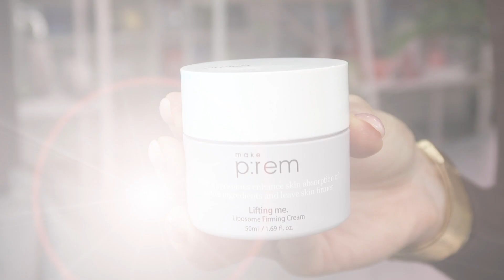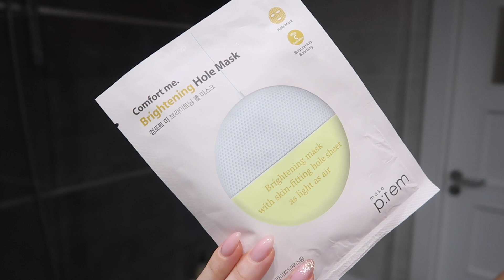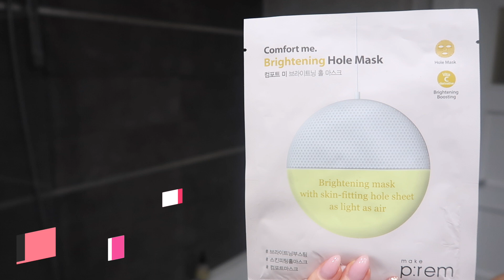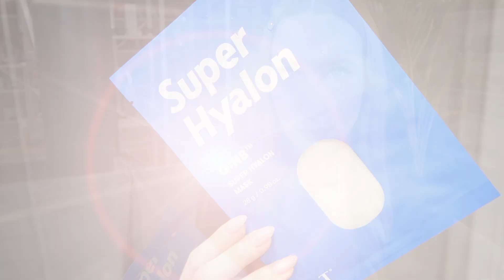🤩 NOWOŚCI KOREA !! 🤩 NOWE KREMY SPF50 🏖 + SERIA LIFTINGUJĄCA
DZISIAJ POKAŻĘ WAM NOWOŚCI PROSTO Z KOREI 😍
NOWE KREMY Z FILTREM I PIELĘGNACJĘ DO TWARZY OD MARKI MAKE P:REM

Są to kosmetyki mocno ujędrniające i liftingujące, które przepięknie wygładzają skórę - przetestujcie serię LIFTING ME.

Do regulowania sebum polecamy serię SOLUTION ME - wygładza i oczyszcza skórę + lekka emulsja idealna pod makijaż.

Pojawiły się nowe MASKI W PŁACHCIE z witaminą C, E i kiełkami pszenicy.

🏖 SPF50 KREMY Z FILTREM :

Make P:rem - UV Defense Me. Calming Tone Up Sun Cream SPF50+ PA - 50ml

Make P:rem UV Defense Me calming Sun Cream 50ml SPF 50+ PA

Make P:rem BASE ME. Tinted Moisturizer SPF50 PA 40ml

🤩 NOWOŚCI MAKE P:REM :

Make P:rem - Lifting me. Liposome Firming Serum - 50ml

Make p:rem Lifting Me. Liposome Firming Cream

make p:rem - Solution me. Mild bubble foam - 150ml

Make P:rem SOLUTION ME. Mild Balancing Fluid 150ml
😍 MASKI W PŁACHCIE :

Make p:rem - Comfort me. Firming hole mask 29ml

MAKE P:REM Comfort me. Brightening Hole Mask

Make P:rem Comfort me. Barrier Hole Mask 29ml